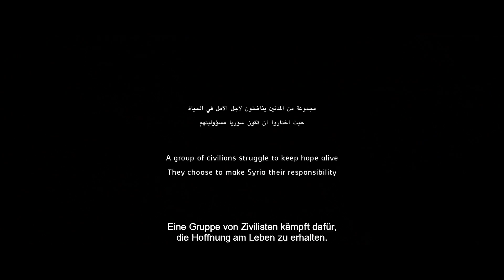DIE LETZTEN MÄNNER VON ALEPPO I Offizieller Trailer Deutsch German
Kinoverleih: Rise And Shine Cinema Ein Film von Rise And Shine Cinema.